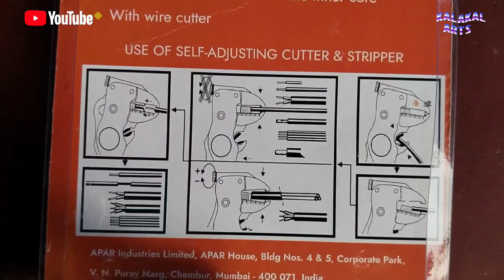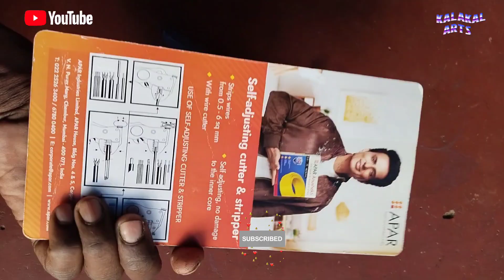APAR , Self - adjusting cutter & stripper,product review